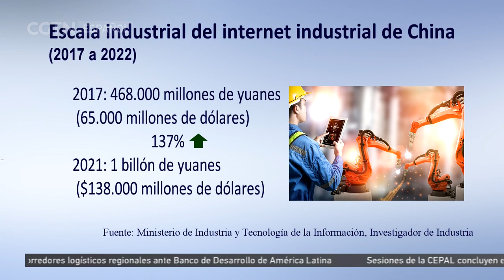China introduce estándares nacionales para el internet industrial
China ha introducido estándares nacionales para el internet industrial a fin de acelerar su transformación de fabricación inteligente.